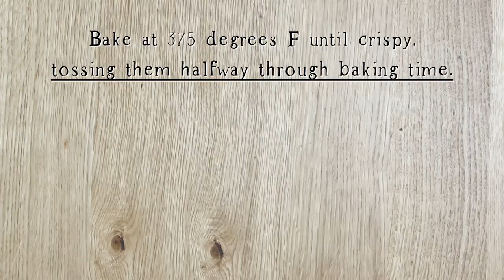Perfect For Soups And Salads! So Easy To Make!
Learn how to make croutons from scratch to use on soups, salads and more! These croutons are crunchy on the outside and chewy on the inside. The perfect recipe for leftover sourdough bread. Made with olive oil, garlic powder, dried herbs, Italian seasonings, salt and pepper. Easy to store and freeze for later!